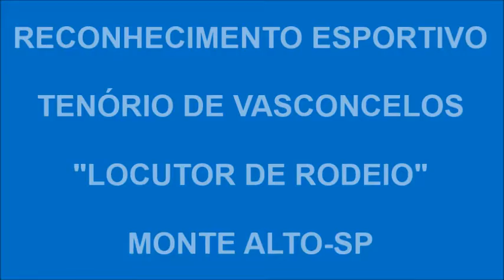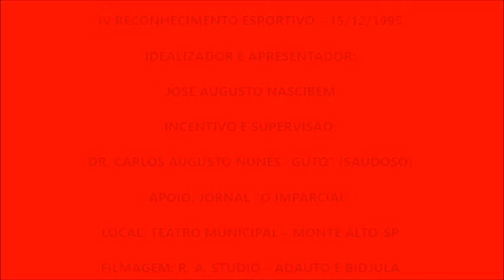RECONHECIMENTO ESPORTIVO: TENÓRIO DE VASCONCELOS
O Professor Tenório é um comunicador nato, tem um trabalho ímpar em festas e principalmente em rodeios. Onde sempre foi destaque!